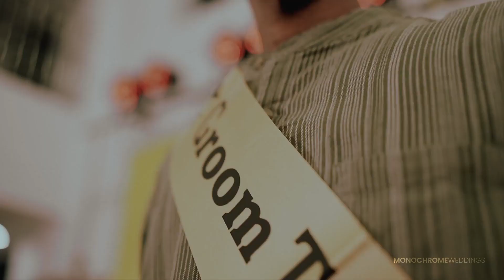John Neenu Haldi Video Highlights | WeddingEve